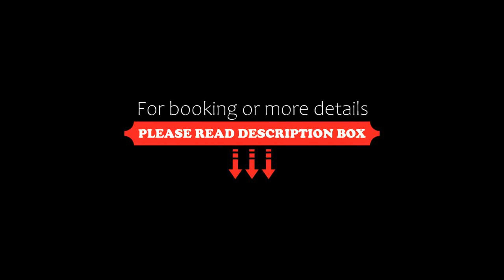Dali Garden Dali